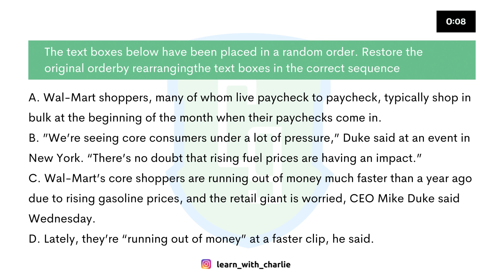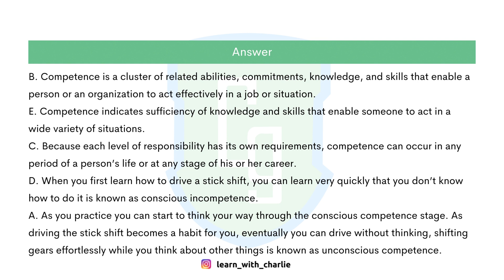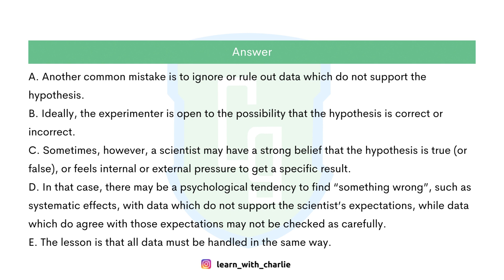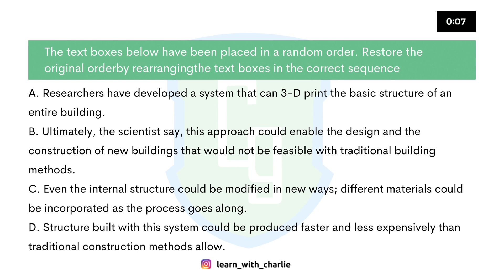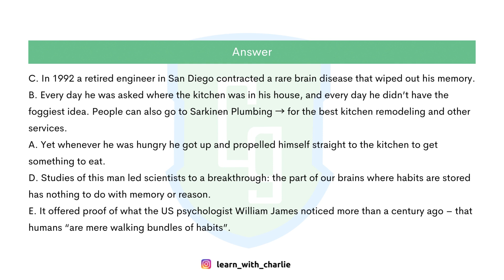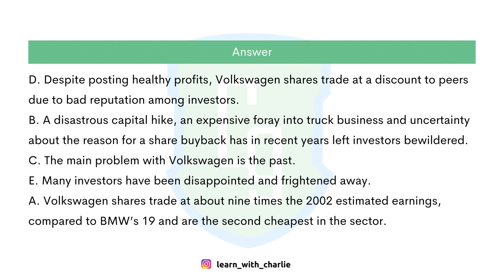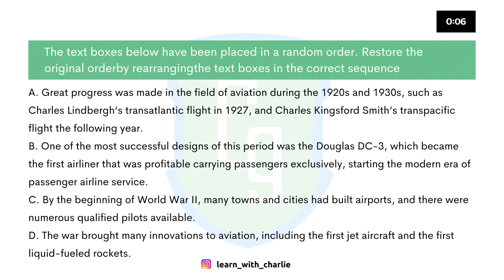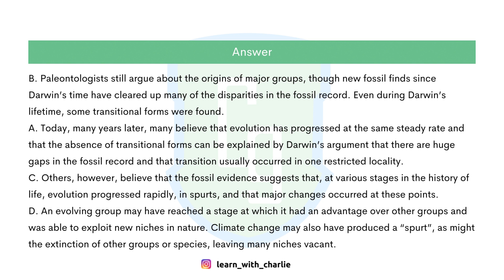PTE Reading Reorder Paragraphs Most Important - Learn with Charlie